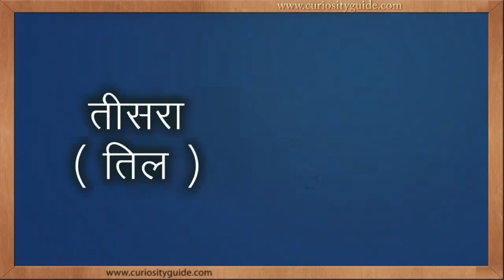सर्दियों के 10 विशेष आहार || 10 Winter Special Diet (Hindi) For All Age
सर्दियों के 10 विशेष आहार जिनका उपयोग करने से आप ना केवल पूरे वर्ष स्वस्थ ही बने रह सकते है बल्कि आप पर उम्र का असर भी नजर नहीं आएगा।

1. हरी सब्जियांः- भरपूर मात्रा में एंटीऑक्सीडेंट होते हैं। इसमें आयरन, कैलशियम, पोटेशियम और मैग्नीशियम खूब होता है। इन सब्जियों में फाइबर भी प्रचुर मात्रा में होता है।

2. आंवला:- आँवले में दो संतरे के जितना विटामिन सी होता है। आँवला शरीर में मेटाबॉलिज्म को बढ़ाता है, इससे शरीर से वजन कम होता है। आँवला हमारी आँखों के लिए अत्यधिक फायदेमंद है।

3. तिल:- तिल में प्रोटीन, कैल्शियम, आयरन, ऑक्जेलिक एसिड, अमीनो एसिड, विटामिन बी, सी तथा विटामिन ई प्रचुर मात्रा होता है।

4. ड्राई फ्रूट्स:- ड्राई फ्रूट्स में ओमेगा 3 एसिड, प्रोटीन, फाइवर, फॉलिक एसिड, विटामिन ई, विटामिन बी 6, कैल्शियम, मैग्नीशियम आदि भरपूर मात्रा में होता है। ड्राई फ्रूट्स में ओमेगा 3 एसिड होता है।

5. गाजर:- गाजर में बीटा कैरोटीन होता है जो कि पुरषों के लिये बहुत आवश्यक है। इसका सेवन ब्लड कैंसर और पेट के कैंसर में भी लाभदायक है। गाजर खाने से पुरुषो की प्रजनन शक्ति बढ़ती है।

6. बाजरा:- बाजरा में शरीर के लिए बहुत से आवश्यक तत्व जैसे फाइबर, कैल्शियम, मैग्नीशियम, मैग्नीज, ट्रिप्टोफेन, विटामिन-बी, एंटीऑक्सीडेंट आदि  पाए जाते हैं।

7. अदरक:- अदरक पेट की परेशानियाँ, सर्दी, कफ, गठिया, जोड़ो के दर्द, माइग्रेन, ह्रदय रोग, अस्थमा, मधुमेह और कैंसर जैसे रोगो में विशेष लाभकारी है। ओवरी कैंसर, स्तन कैंसर, प्रोस्टेट कैंसर और कोलोन कैंसर के इलाज में भी बहुत लाभदायक है।

8. शहद:- शहद मांसपेशियाँ बलवान होती है। शहद आंखों की रोशनी बढ़ाने, अस्थमा, रक्त शोधन, दिल को मजबूत करने और उच्च रक्तचाप को नियंत्रित करने में बहुत उपयोगी है।

9. मूंगफली:-  मूँगफली एक बेहतरीन एंटी एक्सीडेंट है। इसमें प्रोटीन, विटामिन ई, विटामिन बी 3, कार्बोहाइड्रेट अच्छी मात्रा में पाया जाता है।

10. सर्दियों में गुड़:- गुड़ प्राकृतिक तरीके से ताजे गन्ने के रस से तैयार किया जाता है। यह विटामिन ए और विटामिन बी का बेहतर स्त्रोत है।